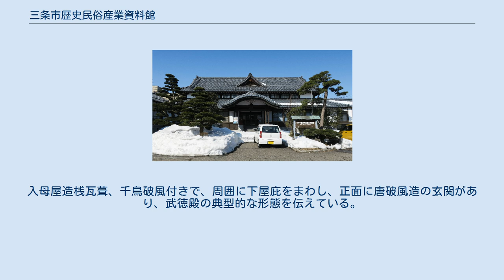三条市歴史民俗産業資料館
三条市歴史民俗産業資料館（さんじょうしれきしみんぞくさんぎょうしりょうかん）は、新潟県三条市にある博物館である。
 1935年に竣工した「武徳殿」の建物を、1989年に市民の郷土に対する認識を深め、教育、学術及び文化の向上を図るため、三条市歴史民俗産業資料館として開館した。
 三条市の郷土歴史、民俗、産業、自然等に関する資料の収集、保管及び展示、調査研究、受託・借用を主たる事業としている。
 江戸時代の三条画人、三条にゆかりの深い芸術家、三条の歴史などが展示される 1934年の三条市市制施行を契機に、当時の陸軍大将鈴木荘六（三条出身）を顧問、今井雄七（丸井商店社長）を発起人に、「武徳殿」建設計画が具現化した。
今井の寄附（3万5千円）をはじめ寄附金4万5千円を集め、1935年2月20日に起工、7月19日に竣工した。
設計は東京の木田組、施工は高野熊次郎（棟梁、下田村出身）。
 竣工当初は、唐破風の玄関より入り、正面に武甕槌命を主神とする鹿島神宮を祭り、剣道場、柔道場、弓道場、貴賓室を配していた。
 戦後、一時的にGHQに接収されたが、1947年からは公会堂、1949年からは三条市公民館、1981年からは三条市立青少年育成センターとして使用された。
1983年には三条市立図書館の新館建設工事により一部を図書館として使用したこともあった。
 1989年に青少年育成センターが移転し、本館は三条市歴史民俗産業資料館として使用されることになった。
 本館の建造物は2009年8月7日付けで国の登録有形文化財に登録された（官報告示は同年8月25日、登録番号：15-0311）。
登録の名称は「三条市歴史民俗産業資料館（旧武徳殿）」、登録基準は「国土の歴史的景観に寄与しているもの」である。
 建物は重厚で厳粛な雰囲気をもつ、武徳鍛錬の場の形式を残す施設で、武徳殿建築の好例であると評されている。
入母屋造桟瓦葺、千鳥破風付きで、周囲に下屋庇をまわし、正面に唐破風造の玄関があり、武徳殿の典型的な形態を伝えている。